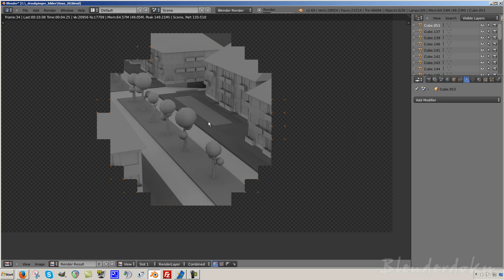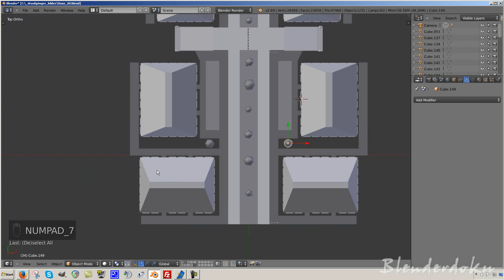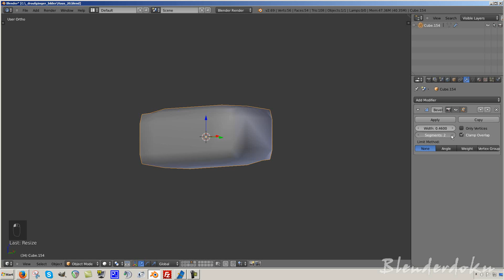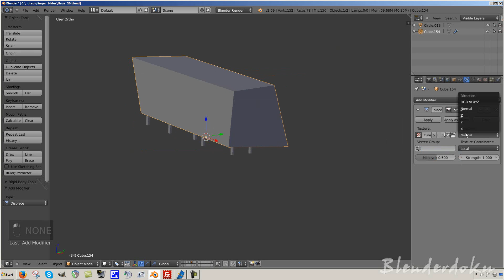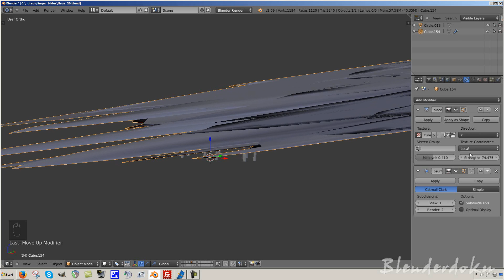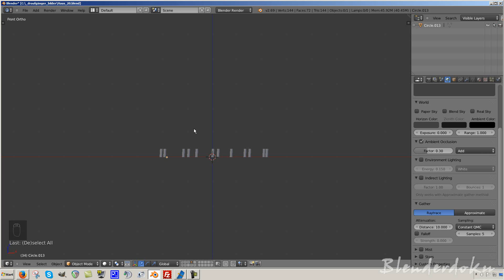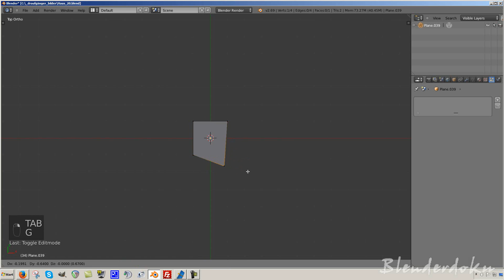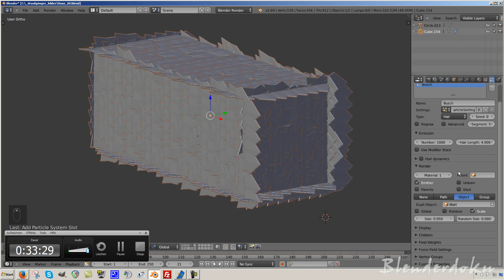Lass´ Bauen in Blender #232 [Deutsch FULL HD] Ein Schwein mit zwölf Beinen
Seit dem 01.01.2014 befinden wir uns in der zweiten Staffel, bauen an einer modern gehaltenen Stadt und versuchen dem ganzen neben mehr Details noch mehr Leben einzuhauchen!

be creative!